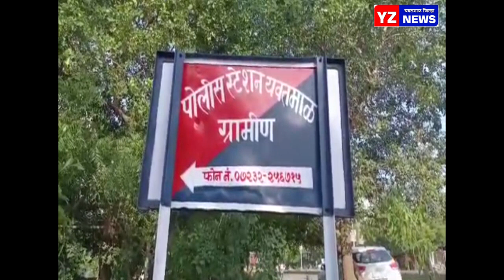पतीने केली पत्नीची हत्या . यवतमाळ तालुक्यातील चांदपूर शिवारातील घटना